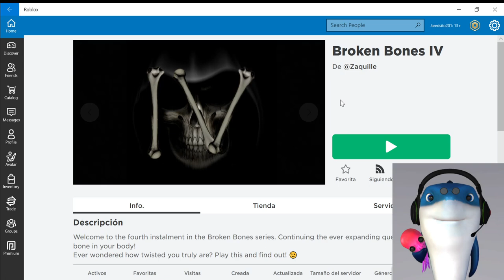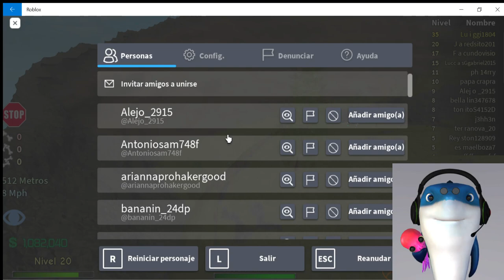UNA VEZ MAS ROMPE HUESOS 🤯🤯| ROBLOX ROMPEHUESOS | NAZARENO J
EN ESETE DIA ESTARE HACIENDO UN VIDEO MAS DE ROMPEHUESOS.